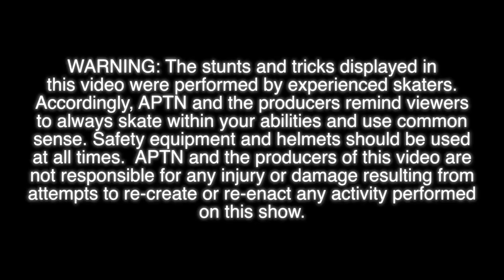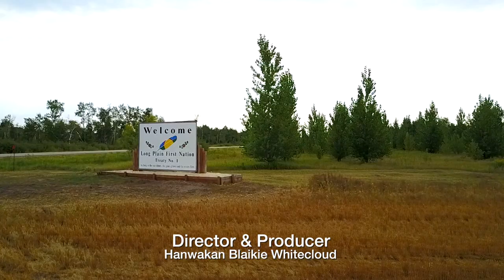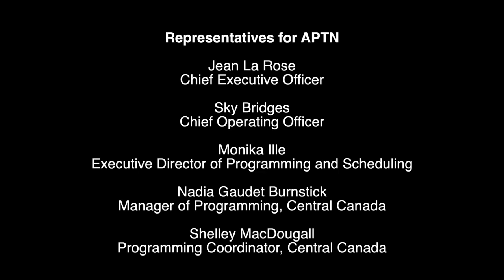True To the Land: Indigenous Skateboarding - Long Plain First Nation (episode 4)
Cody Houle has never stepped foot in Long Plain First Nation until his first skateboarding session today, he battles diabetes, longs to strengthen ties to his foster family, and looks forward to returning to his established homeland.